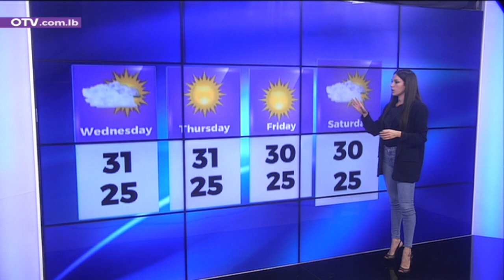النشرة الجوية - الثلاثاء 31 آب 2021 مع كارلا بطرس